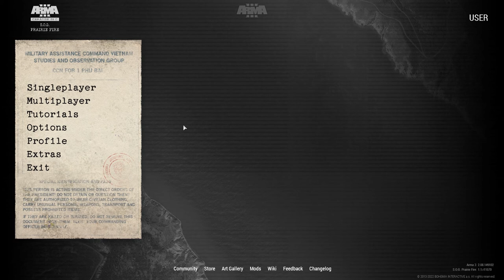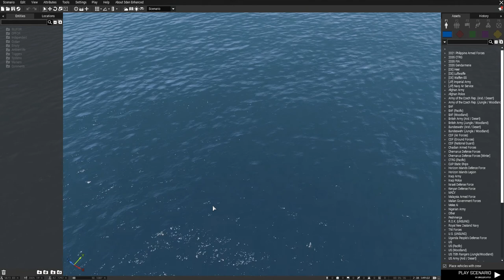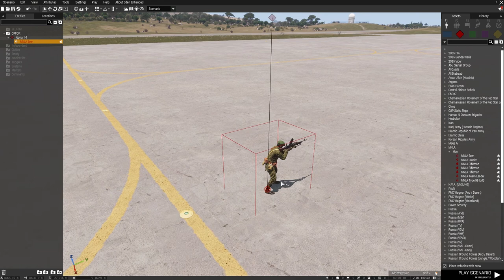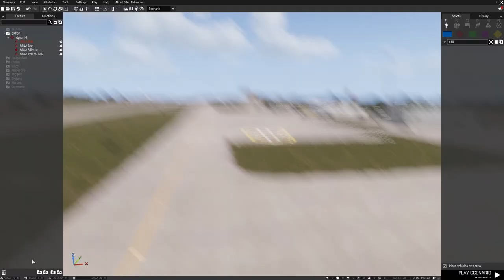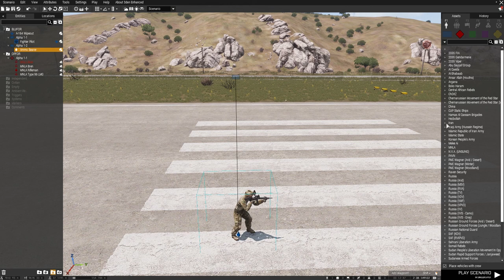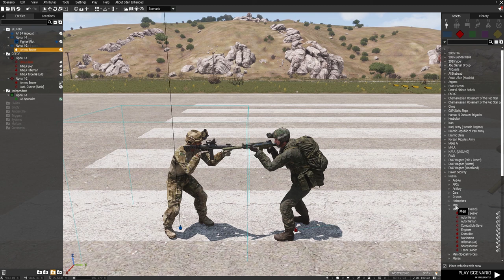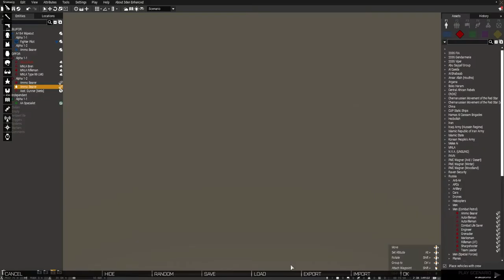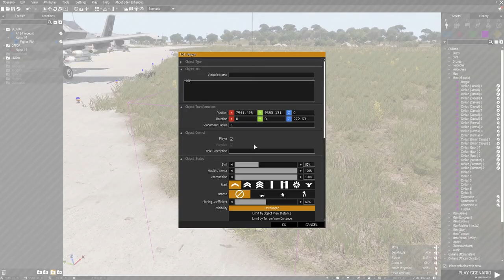PART 2 = BASIC CONTROL DAN CARA BERMAIN ARMA 3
PART 2 = CARA BERMAIN ARMA 3 | Arma 3 Malaysia 2022

KEYBINDING / SHORTCUT CONTROL :

KEY A,W,S,D =  GERAK KAMERA KIRI ,HADAPAN,BELAKANG,KANAN

KEY Q = NAIK KE ATAS KAMERA

KEY Z = TURUN KE BAWAH KAMERA

KEY CTRL + T = TUKAR BENTUK PETA , SATELITE MAP/ ROAD MAP

KEY M  = BUKA PETA

KEY SHIFT + BUTANG MOUSE KIRI = TUKAR DIRECTION OBJEK

KEY CTRL + S = SAVE MAP

KEY BACKSPACE = HIDE UI / HIDE HUD EDEN DIRECTOR